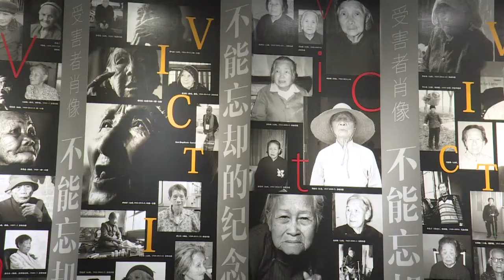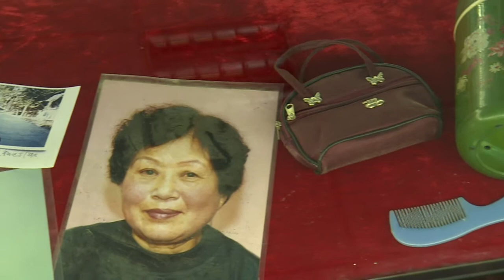خلاف بشأن الحفاظ على بيوت "نساء المتعة" في الصين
يرتفع في شارع غونغبينغ رود في شنغهاي مبنى لا يختلف كثيرا عما حوله من المباني المشيدة قبل الحرب العالمية الثانية، لكنه يختزن ذكريات مؤلمة لنساء كثيرات، وهو واحد من معالم يحاول مؤرخون الحفاظ عليها رغم التجاذبات السياسية بين بكين وطوكيو. تقرير مسجل ماثيو نايت/محمد الغندور